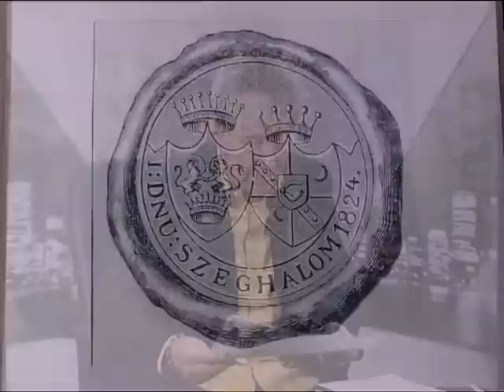Mi Újság Polgármester Úr? 2013.12.12. hatoscsatorna